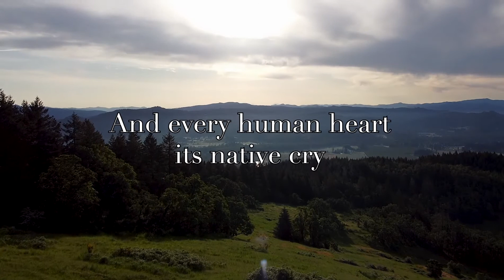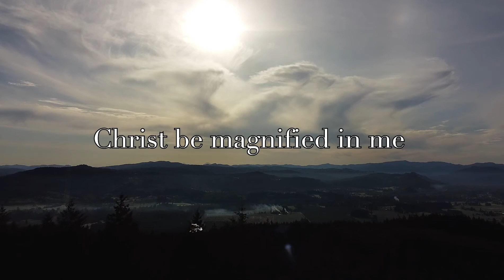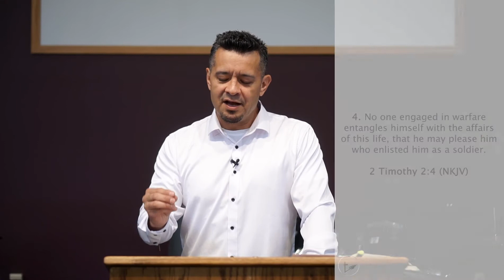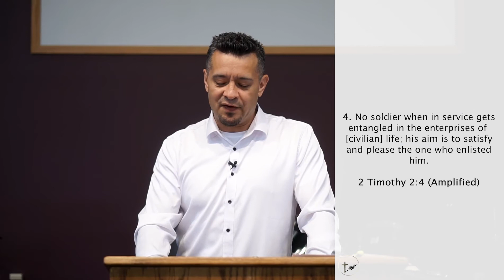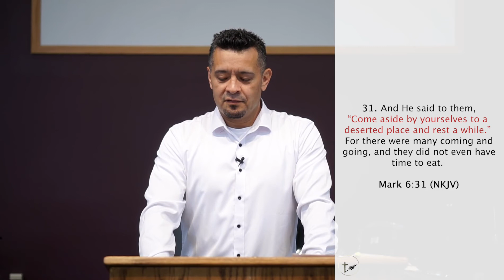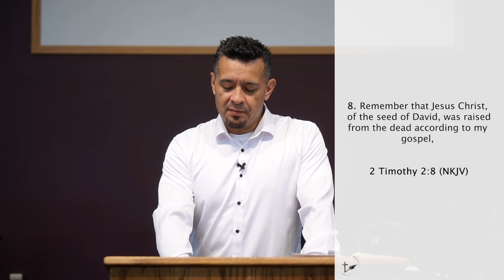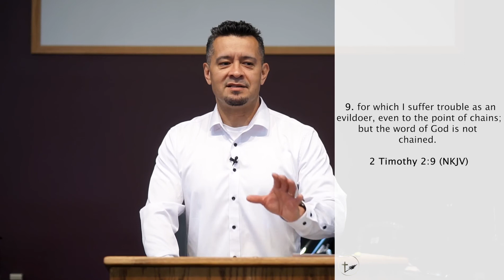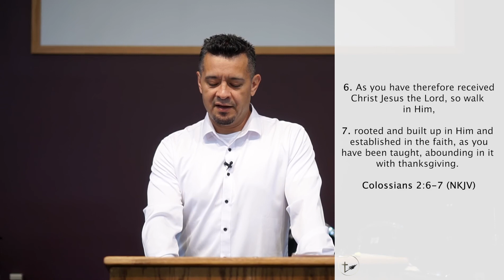Therefore I Endure | Pastor John Hernandez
If you are led you can send Tithes and Offerings to:
Safe Haven Christian Center